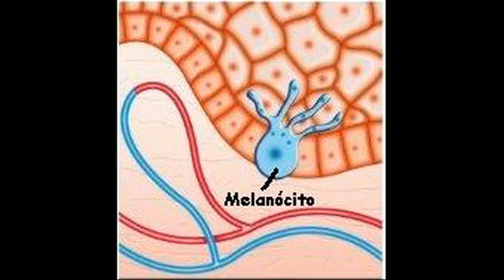As zebras são pretas com listras brancas ou brancas com listras pretas?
Um dos animais mais sociáveis que existem, a zebra não gosta de ficar sozinha. Nos rebanhos, existe sempre uma fêmea dominante controlando o acesso à comida e à água, além de um macho líder que cuida do acasalamento do grupo. Tranquilo, esse animal não gosta de arrumar confusão. Mas pode atacar se se sentir ameaçado.

O leão é o principal predador da zebra. Para escapar, ela é capaz de atingir até 64 quilômetros por hora em uma corrida. O leão sempre tenta atacar o pescoço da zebra, impedindo qualquer reação. Mas ela também pode morder e dar coices para se defender. Outros predadores menos perigosos são as hienas e os cachorros do mato.

A zebra é parente do cavalo, do pônei, do burro e do asno. Todos eles são equídeos: mamíferos de grande a médio porte, com cabeças e pescoços longos com crina. Eles também são herbívoros e gostam de andar em grupo.